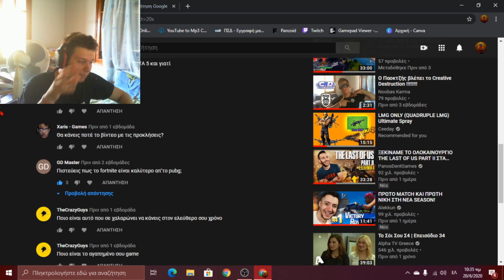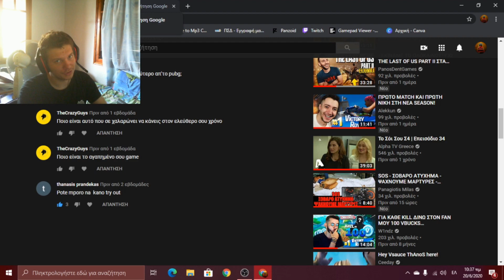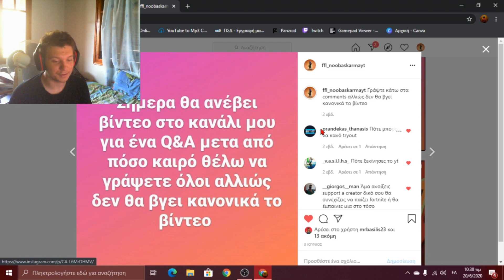Fortnite GTA 5 ή Pubg / Noobas Karma Q&A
Fortnite PC : FFLNoobasKarmaYT

Valorant Name : NoobasKarmaYT#2461